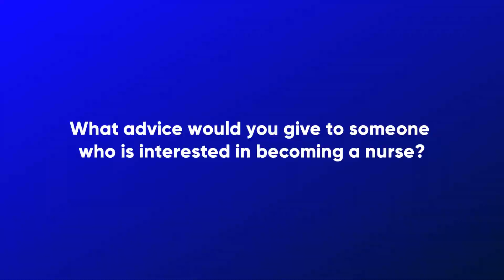Nursing Week 2022 - Advice for future nurses?